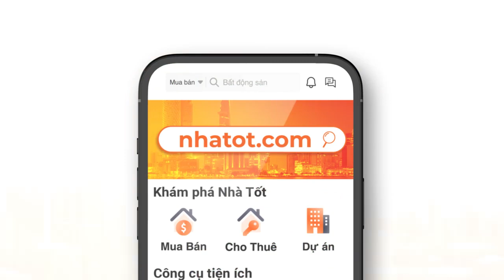Chợ Tốt ra mắt nền tảng công nghệ BĐS Nhà Tốt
Nhà Tốt – nền tảng công nghệ bất động sản (proptech) vừa được ra mắt bởi Chợ Tốt, cung cấp hệ sinh thái bất động sản toàn diện và đáng tin cậy. Nhà Tốt hướng đến kết nối nhà ở phù hợp tài chính cho hàng triệu người Việt cùng các giải pháp kinh doanh hiệu quả cho doanh nghiệp và chuyên viên bất động sản...
Thế mạnh dữ liệu lớn đến từ hơn 21 nghìn tỷ điểm dữ liệu về hành vi người dùng cùng 28 triệu bất động sản trên khắp 63 tỉnh thành giúp Nhà Tốt thấu hiểu chân dung người dùng, dự đoán và đón đầu nhu cầu của người mua, từ đó mang đến các trải nghiệm cá nhân hoá và giới thiệu bất động sản phù hợp.

Cùng với Chợ Tốt, Nhà Tốt thuộc tập đoàn Carousell Group, là tập đoàn công nghệ mua bán trực tuyến và kết nối dịch vụ của Singapore.